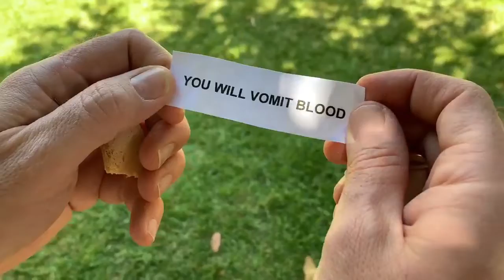Andy's Horror Shorts: The Racist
Don't be a racist jerk, or bad fortune will fall upon you!
Thanks to Ed Bogdanyi and Will Choy